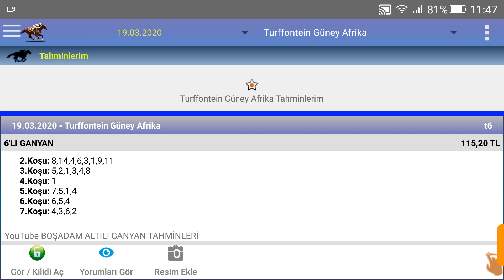19 mart 2020 turffontein güney Afrika at yarışı tahminleri altılı Ganyan tahminleri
Ganyan canavarı at yarışı yorumları,
at yarışı adana,
at yarışı bursa,
at yarışı bugün,
at yarışı canlı,
at yarışı ganyan,
at yarışı görüşleri,
at yarışı izmir,
at yarışı programı ve tahminler,
at yarışı programı tahminleri,
at yarışı şanlıurfa tahminleri,
at yarışı şanlıurfa,
at yarışı tahminleri urfa,
at yarışı tahminleri istanbul,
at yarışı tahminleri kocaeli,
at yarışı urfa,
at yarışı urfa tahminleri,
at yarışı video tahminleri,
at yarışı yorumu,
at yarışı yabancı,
at yarışı yorumları adana,
at yarışı yorumcuları,
at yarışı yorumları izmir,
at yarışı yorumları istanbul,